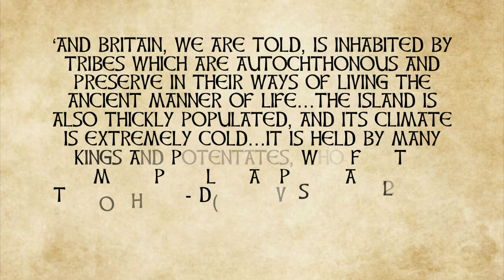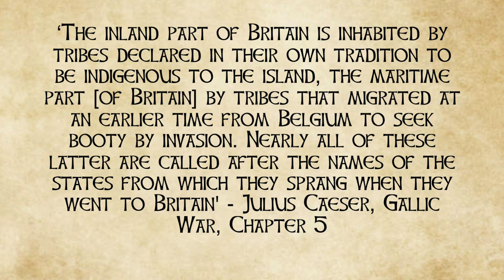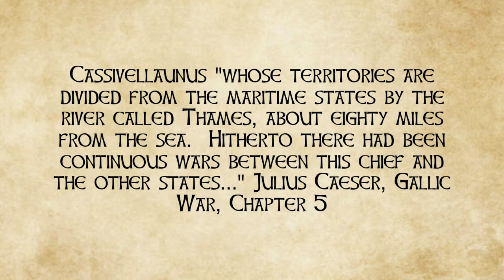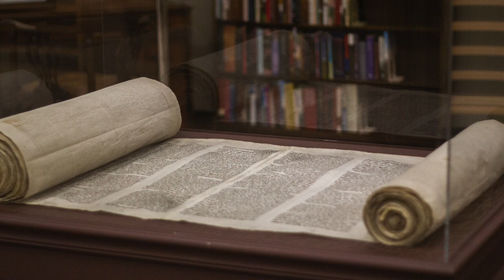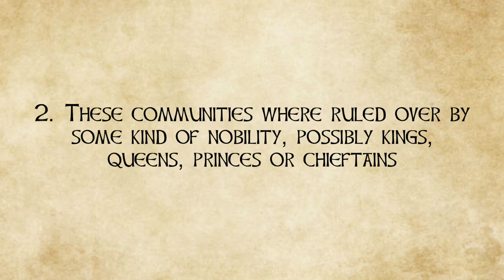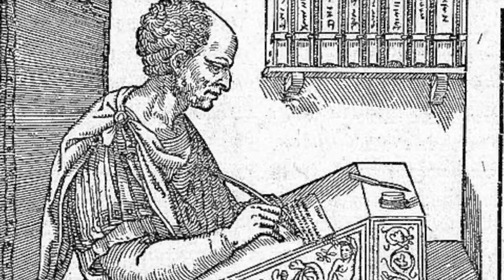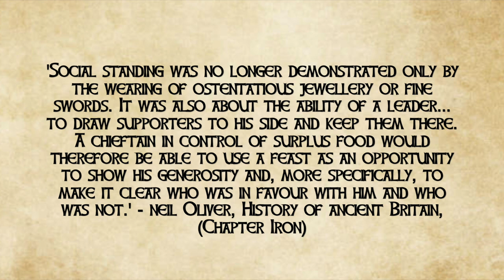Celtic Britain: Power, Geography and 'Tribes' - Our Historia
Who lived in Britain before the Romans? How was power and land divided amongst the people? In this video I attempt to answer these questions and find the Celtic people who have been overshadowed for so long.

Sources:
-The Library of History by Diodorus Siculus Loeb Classical Library edition Vol. III
-Gallic War by Julius Caesar- Dover Thrift
-The Geography of Claudius Ptolemy- Dover Publications, 1991
-Iron Age Burials and their Reflection of Social Difference by Bronwen Kennedy on the Post Hole
- The Celtic Tribes of Britain on the Roman Britain Website
-The Origins of Hertfordshire by Tom Williamson
-The History of Ancient Britain by Neil Oliver

The Map of Celtic Britain used this video is not my own and is property of Roman Britain Website